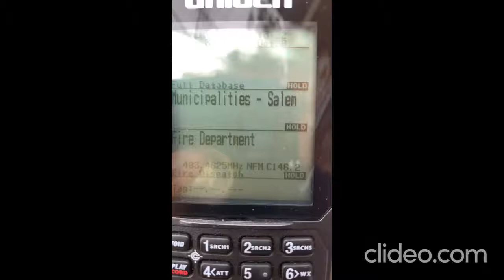Salem E4 Responding (With Dispatch)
My scanner has a replay feature so I will start recording the dispatch after filming the response as long as it doesn't violate any patient privacy laws  and merging the two videos into one. The only issue is the watermark at the bottom, but other than that, everything is as it always has been.